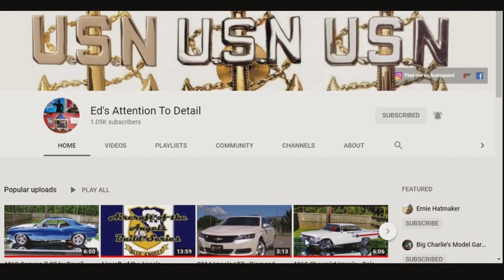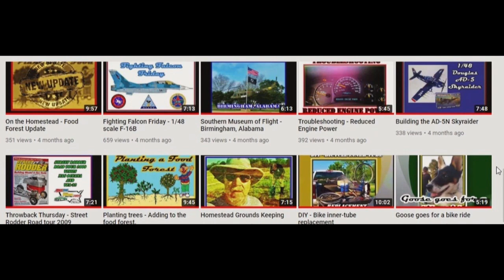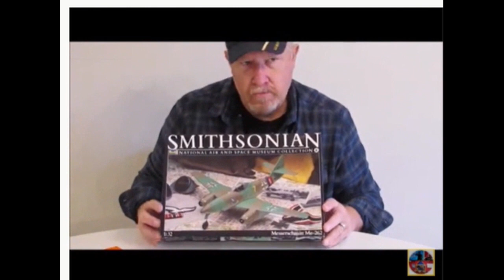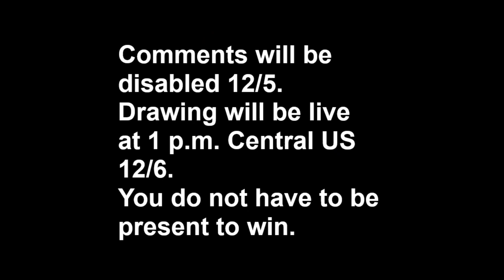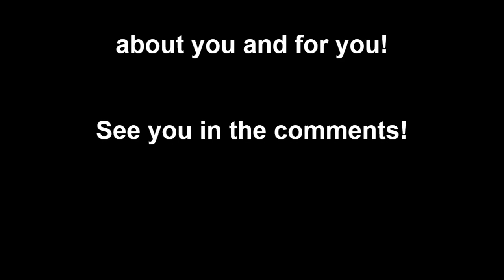A Year of Shout Outs giveaway | Celebrate a Special Ed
**CLOSED**

Is it wrong to celebrate two things at once? I'm gonna do it anyway.  Ed has NO idea this is happening, so double YAAAAY!
Details for how to enter the giveaway for an Amazon (US) $50 gift card for the first place AND an Amazon (US) $25 gift card for the second place-- these details are in this video. Linked herein is the appropriate video to comment.

Sorry, but Amazon sets the age limits, so kids under 13 cannot enter.  If you are under 14, you cannot enter unless your parent has given permission in comments on a verified Youtube channel or user profile. (Not today, Satan!)
You MUST have an email address or link to Instagram or Messenger on your Youtube Channel "About" page if I don't already have a connection to you (phone number, email address, or friends list) prior to this drawing.

HEY, SCAMMERS, we're on to you!